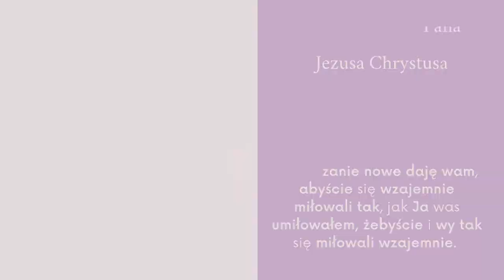Męka Naszego Pana Jezusa | Śmierć i Zmartwychwstanie | Alleluja! | Święta Wielkanocne.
Męka Naszego Pana Jezusa Chrystusa. Śmierć i Zmartwychwstanie. The Death and Resurrection of Jesus Christ.